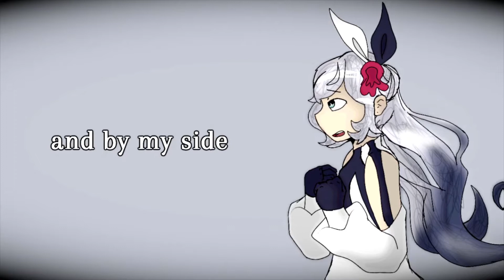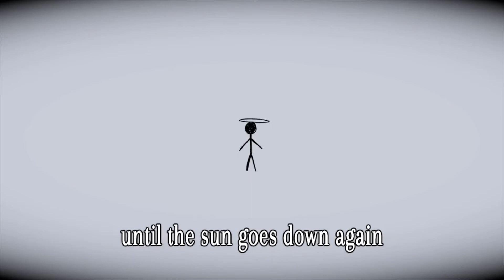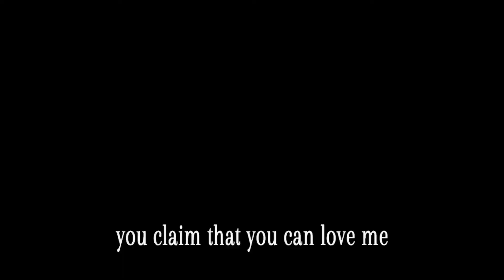【Eleanor Forte】 Make Me A Promise 【Synthesizer V Cover】+json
So I decided to check out SynthV and it is definitely cool, maybe I'll do more covers with it! Enjoy!